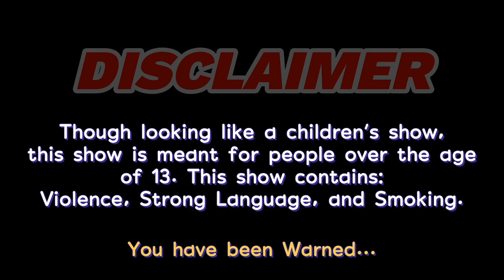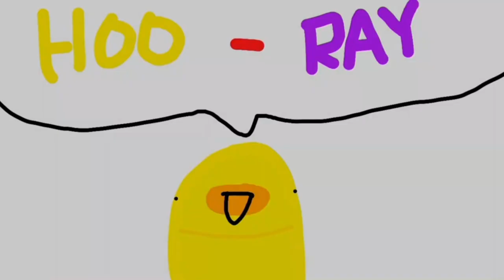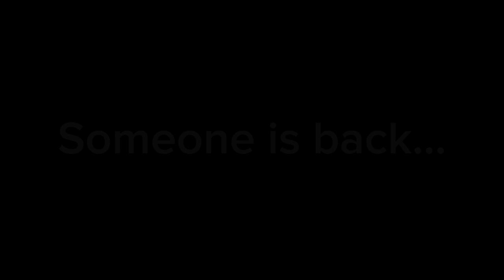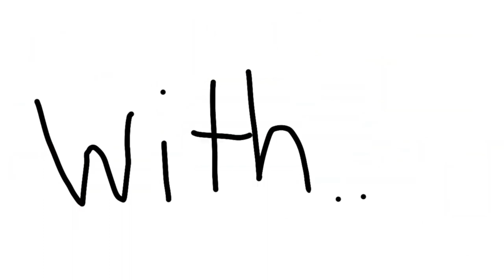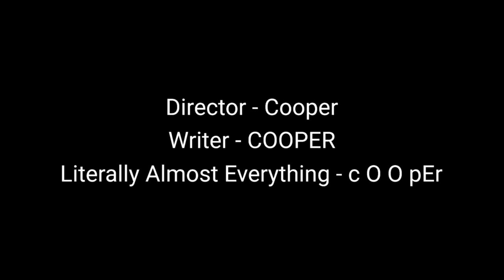1st Grade S2 - Ep 3 "Too Old to be Cool"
When Baby partially leaves the Ducky Squad, Yasey needs to find a replacement. So Yasey announces on YouTube that he is looking for new people to be in his videos. Then he gets his friends to choose the best ones to be the replacement.

Sad news, at the time I am writing this, FAZE Griddinator AKA the guy who starts his video by saying "What the Crikey Guys" and also the guy which the team the Crikey Guys is named after got banned. Show him some love by using the hashtag FreeFazeGriddinator on TikTok. Here is a link to his account

[UPDATE]
FAZE Griddinator got unbanned! YIPPE!

Dear Fixen,
Я пытался присоединиться к каналу Яси, чтобы шпионить за ними для вас, но глупый ребенок, притворяющийся нацистом, разрушил мой шанс. Этого депрессивного человека, кажется, зовут Дак-Ко Вон. Извините, что подвел вас, в следующий раз я сделаю лучше.
From Your Freind,
𝓙𝓸𝓷𝓷𝓪𝓽𝓱𝓪𝓷